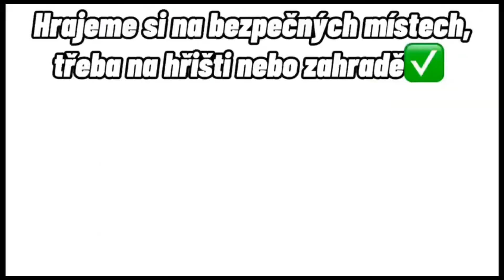Soutěž CDV - Rizikové chování v dopravě (2021)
Vítězné práce žáků z kreativní soutěže Zlepšete dopravu s námi.